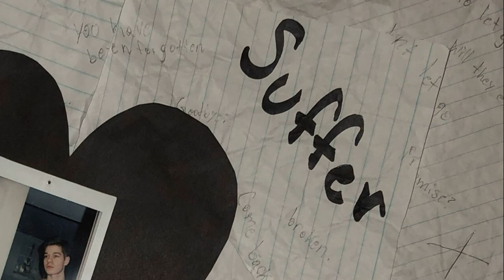Sal SIngs - Goodbye